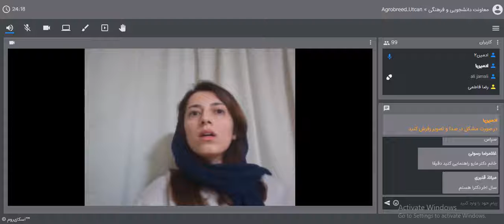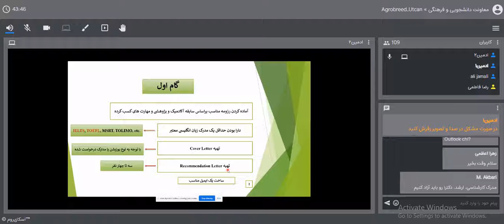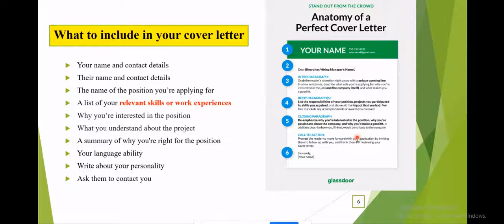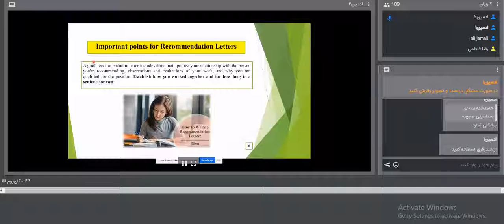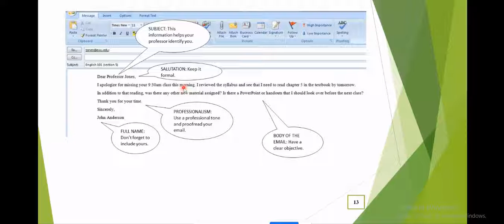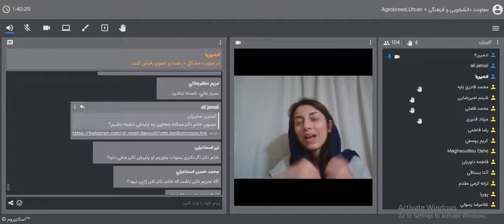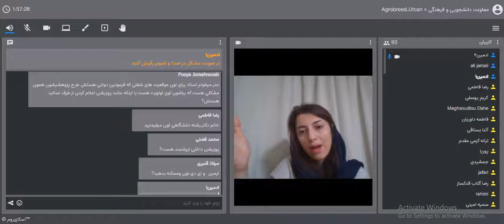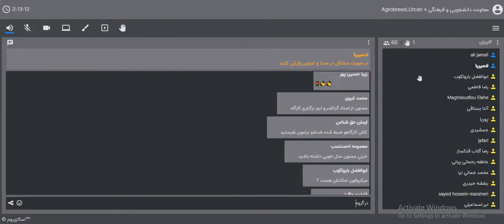Postdocنکات مهم پذیرش در موقعیت های پست داک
دکتر محبوبه داوودی پژوهشگر دانشگاه میجی ژاپن
به میزبانی انجمن علمی دانشجویی زراعت و اصلاح نباتات دانشگاه تهران